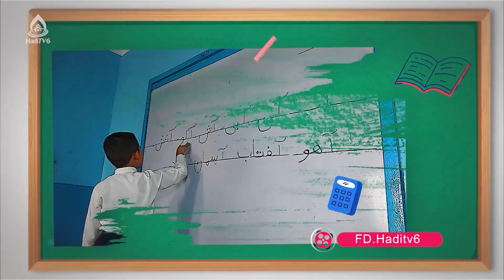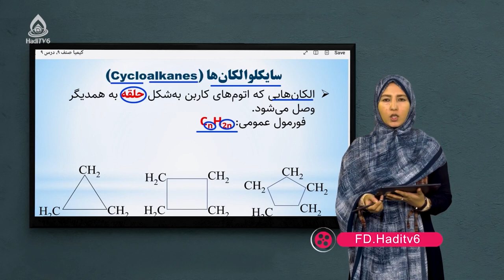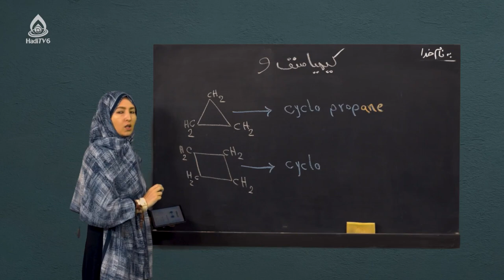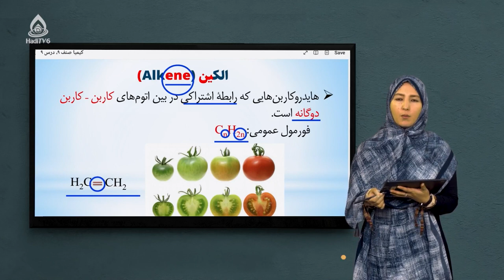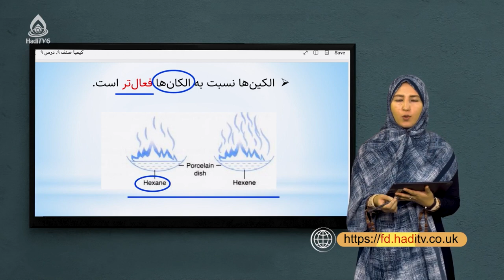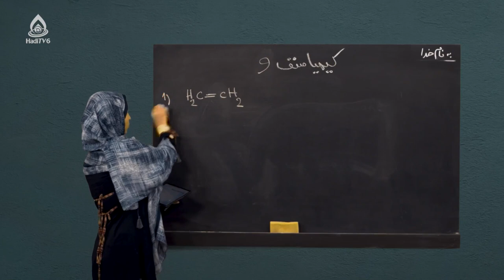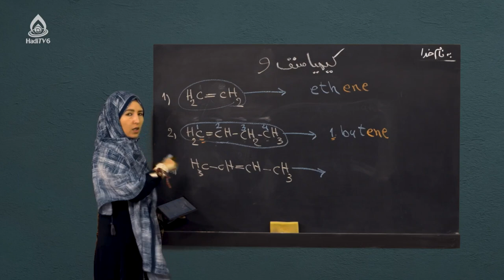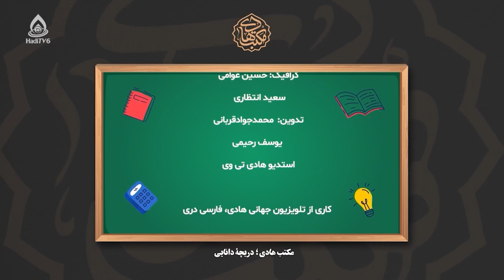کتاب کیمیا صنف نهم، درس هشتم (هایدروکاربن‌ها)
الکین‌ها و سایکلو الکاین‌ها